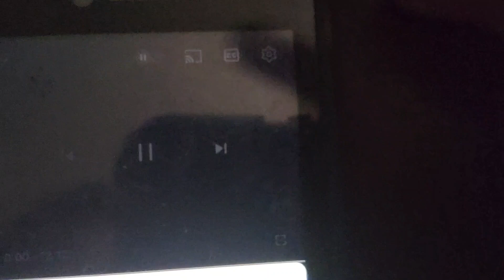New Disney Junior Patriots Theme Song Flights over the Heights 🐎 🎶